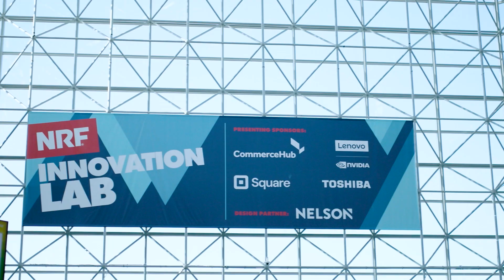Be the first to see the latest: The NRF Innovation Lab at NRF 2024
The NRF Innovation Lab showcases the latest applications in artificial intelligence, augmented reality, machine learning, facial recognition, robotics and more. This immersive exhibit lets you get hands-on with the latest innovations and see for yourself how technology is accelerating retail’s transformation. Check it out at NRF 2024, January 14-16 in NYC.